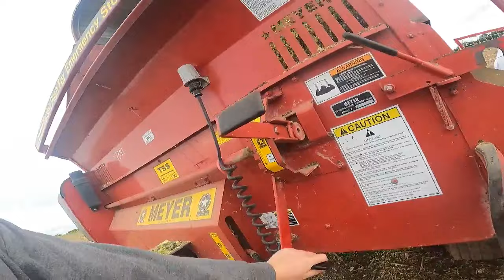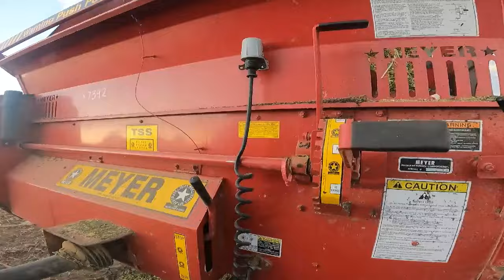Finished Chopping Our Home Farm - Corn Silage 2023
Today, we finished chopping our home farm!